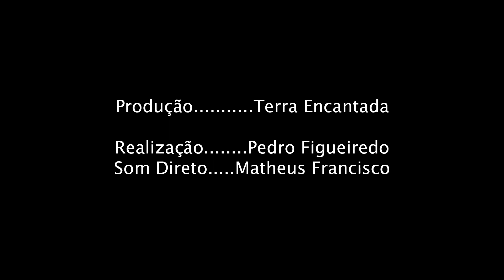Só Uma Palinha - Gabriel Dias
O quadro "Só Uma Palinha" traz pro público performances artísticas abordando todos os tipos de linguagem da arte.
O artista Gabriel Dias, mostra sua virtuosidade cantando e tocando duas músicas de sua autoria.

Filmagem & Edição: Pedro Haf
Produção Executiva: Matheus Francisco
Captação e Pós produção de áudio: Matheus Francisco
Composição & Voz: Gabriel Dias